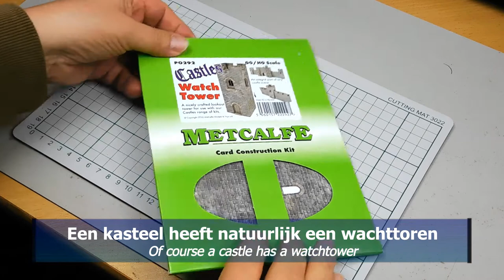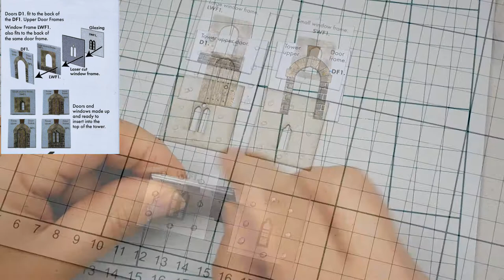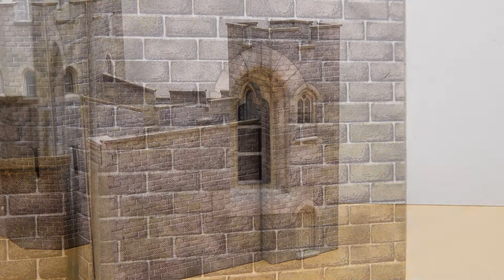Building the Metcalfe “Castles” Watch Tower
In this short episode I build the watchtower of the castle. I have already shown a number of techniques for building Metcalfe kits. That's why I get over it a bit faster.
I hope you can keep up 😊

In deze korte aflevering bouw ik de wachttoren van het kasteel. Een aantal technieken bij het bouwen van Metcalfe kits heb ik al eerder laten zien. Daarom ga ik er wat sneller overheen.
Ik hoop dat u het kunt bijhouden 😊

In dieser kurzen Folge baue ich den Wachturm des Schlosses. Ich habe bereits eine Reihe von Techniken zum Erstellen von Metcalfe-Kits gezeigt. Deshalb komme ich etwas schneller darüber hinweg.
Ich hoffe ihr könnt mithalten 😊